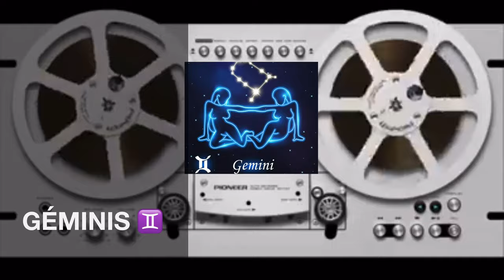SEMANA 24 ☣️ HORÓSCOPOS 1ª parte 💢 Erika Vargas - KOSMOSERIKA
🎤 « Tu Horóscopo »
🎧 MxERADIO 13/06/2021

Astróloga y Tarotista, desde Esot-Erika, trae para ti las predicciones astrológicas de la semana 24